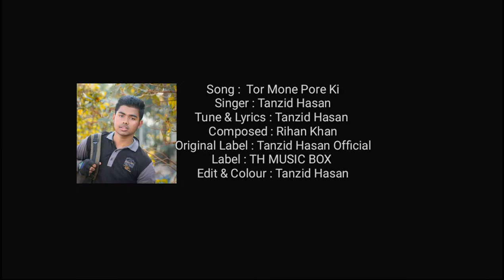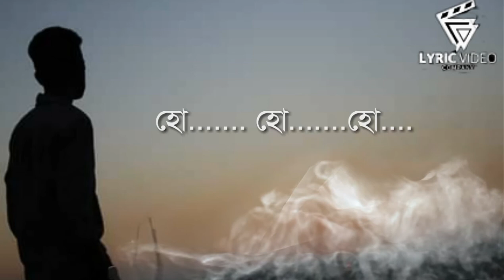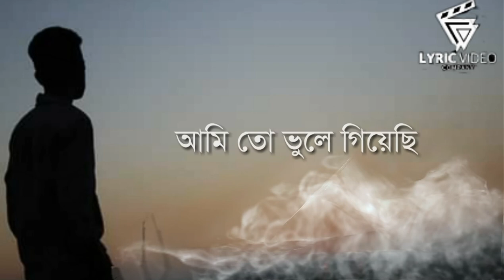তানজিদ হাসানের নতুন গান | তোর মনে পড়ে কি | Tanzid hasan | Official Lyrics Song2020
Enjoy "Tor mone pore ki " Lyrics Vedio Song || Tanzid Hasan || Bangla New Emotional Song2020

.Song : Tor Mone pore ki
.Singer: Tanzid Hasan
.Tune: Avoid Tanzid Hasan
.Music Programing :  Rihan Khan
.Lyrics : Tanzid hasan
.Label : TH MUSIC BOX
.Original Song Label : Tanzid Hasan OfficiaL
Original Song Vedio Credit :-
.Edit & Colour : Tanzid Hasan
.D.O.P :  Tanzid Hasan
This Vedio Credit :-
.Edit & Colour :Tanzid Hasan (Singer)

I ll deleted  this Vedio quietly 😊